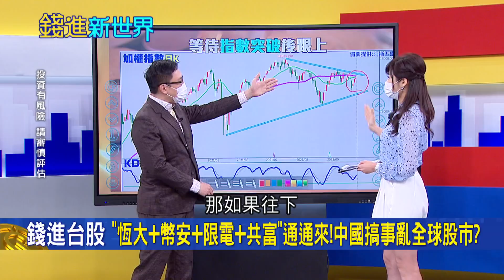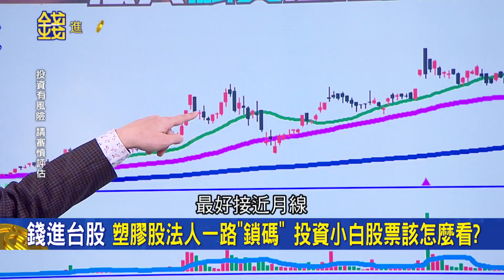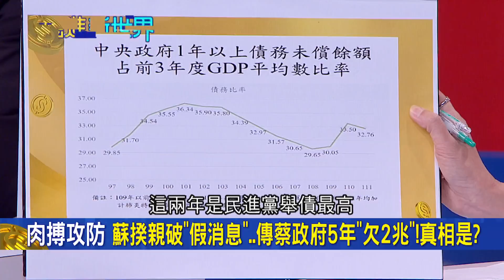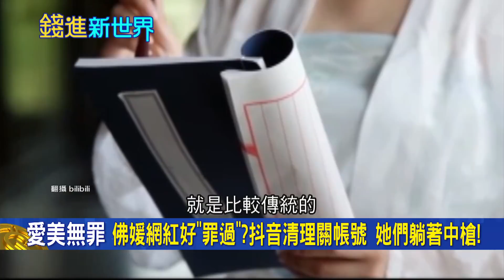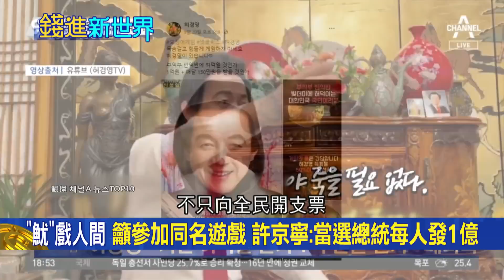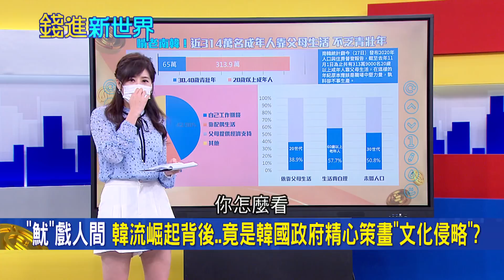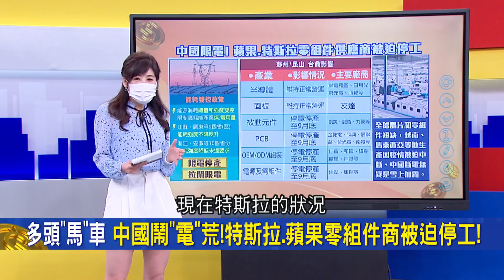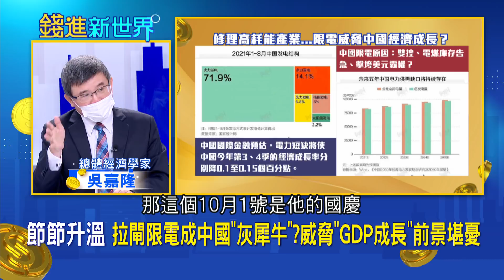中國監管令伸向美容業..."美容貸"廣告一律禁播！中國醫美亂象叢生 光非法醫美機構多達8萬家 合法機構占比僅14%...習近平加速整治？｜主播 邱沁宜｜【錢進新世界】20210928｜三立iNEWS